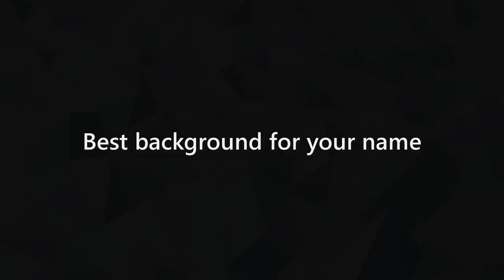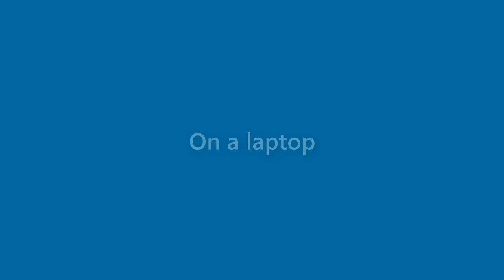Theodore Ward - appearance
Name Look - Theodore Ward - appearance. In this video we present "Theodore Ward" name look and feel in various scenarios.
This video will cover:
How does "Theodore Ward" look as a personal letterhead?
How does "Theodore Ward" look on a business card?
How does "Theodore Ward" look on a computer/laptop screen?
How does "Theodore Ward" look with different background colors?
How does "Theodore Ward" look with various fonts?